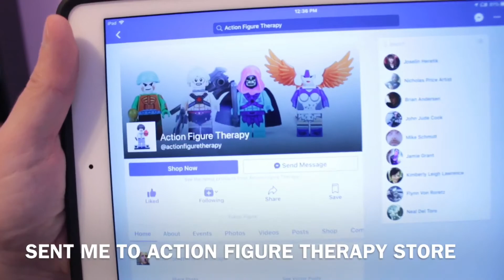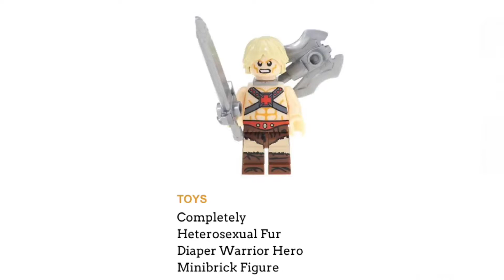Custom mini figures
Review of my order from Action Figure Therapy Store